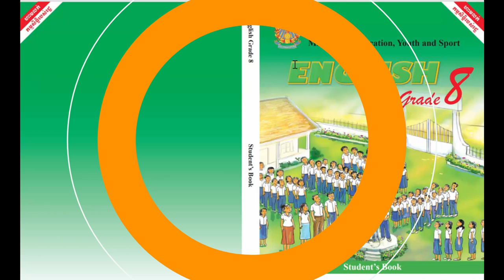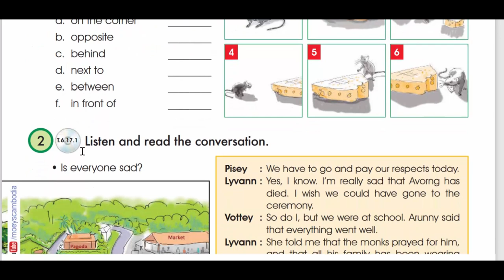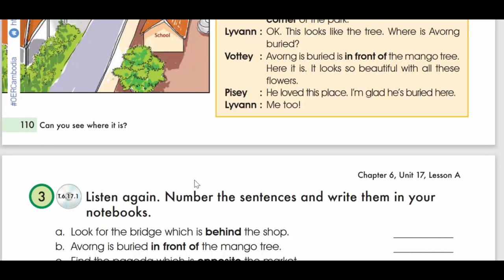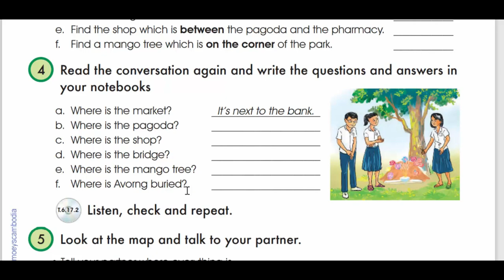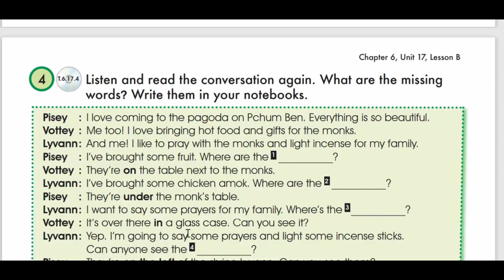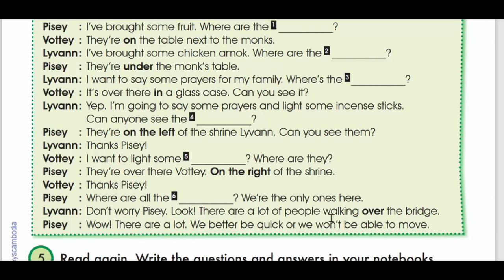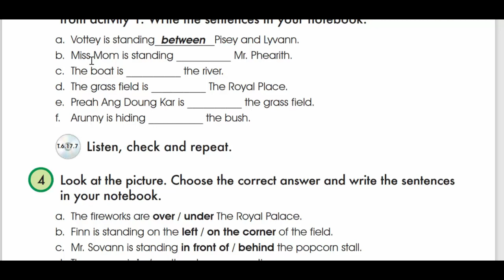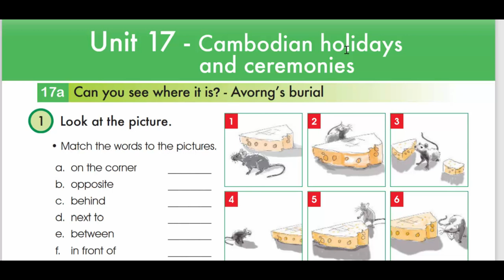Unit 17 Can you see where is it ?